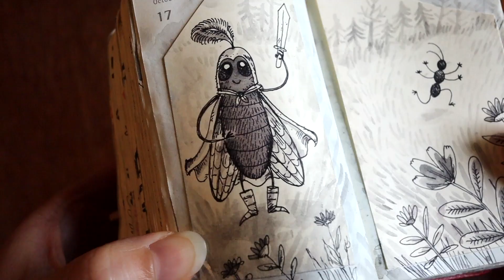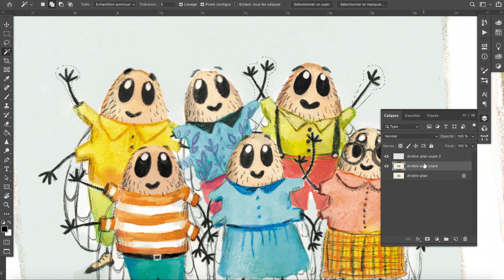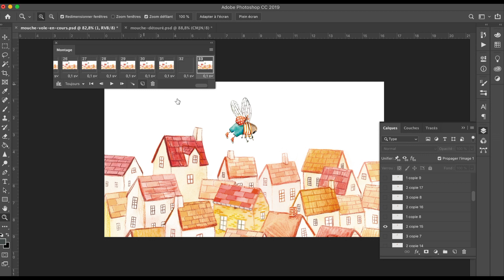From an Inktober drawing to a published book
This video is in French, but you can turn on English subtitles (that I wrote) :)
My new children’s book is out ! Its title is "Gustave Mouche" (you can find the trailer
The idea of the main character came from an inktober drawing I made in 2016 ! In this video I am explaining the different steps that happened from this drawing to the publication of the book.

Title : Gustave Mouche
Author-illustrator : Éva Chatelain

As always, I made the different musics of this video :

First music (the same one I used in my introduction video, remember ?)
Instruments :
Soprano ukulele
Glockenspiel
Percussion
Voice

Second music (it’s actually the trailer’s music… I’ve been told it stuck in your mind, what do you think ?)
Instruments :
Voice
Sopranino ukulele
Soprano ukulele
Glockenspiel
Korg microKEY 25 keyboard

And all these have been mixed with GarageBand.